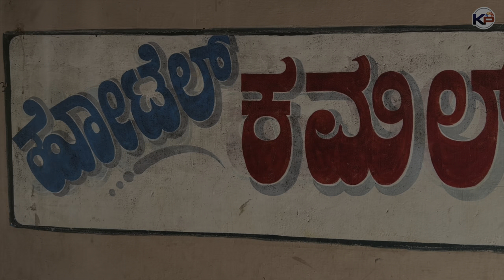Hotel Kamal | Udupi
Anchor Sudeep Shetty the Balloon Uncle
Behind Camera - Fat_Dad_project